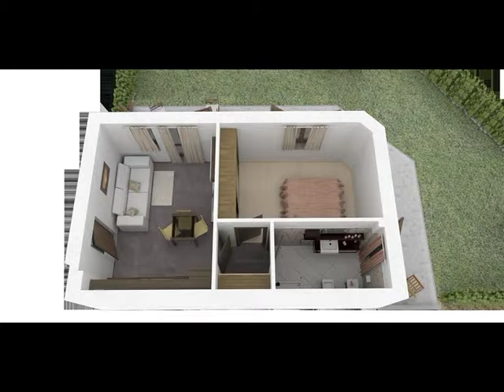RESIDENZA PANDORA - TREZZO SULL'ADDA- NUOVA IN CLASSE A.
RESIDENZA IN CLASSE  A, IPE: 23,54 KwH/m2a, valore di progetto!!!  Trilocali con terrazzo e box  € 183.000   e    bilocali con terrazzo e box  € 128.000

La palazzina è situata in una posizione strategica; la zona tranquilla ed immersa nel verde si trova a poca distanza dal Centro Commerciale Il Globo ed a qualche Km dal casello di Trezzo Sull'Adda dell'autostrada A4.

Il nuovo complesso immobiliare, in classe energetica A, è costituito da un'unica palazzina di soli tre livelli con ampi giardini privati.

Ottima qualità e prezzi vantaggiosi completano la realizzazione dell'opera che vi garantirà 365 giorni di benessere all'anno.

Il capitolato degli appartamenti prevede:

 •Pannelli radianti a pavimento
•Ventilazione meccanica dell'aria controllata
•Pavimento effetto legno in gres porcellanato nelle camere da letto
•Serramenti e pareti ad alto isolamento termo-acustico
•Cappotto esterno
•Predisposizione aria-condizionata
•Predisposizione impianto d'allarme
•Caldaie a condensazione ad alta efficenza
•Vasca idromassaggio
•Impianto di riscaldamento e produzione acqua calda sanitaria centralizzata con contabilizzazione dei consumi, integrazione con pannelli solari per la produzione di acqua sanitaria